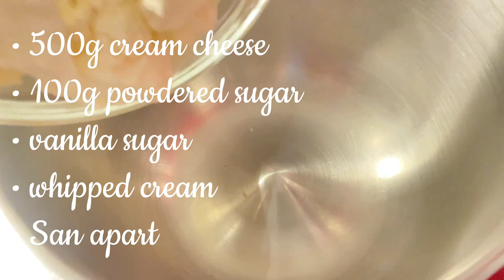Soo Delicius 7-ingredient dessert! It's so yummy!!